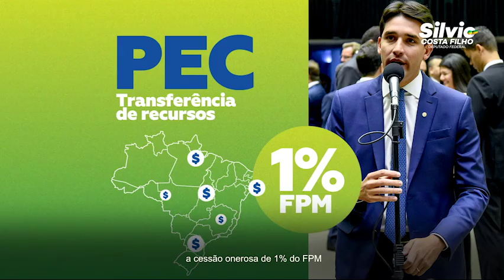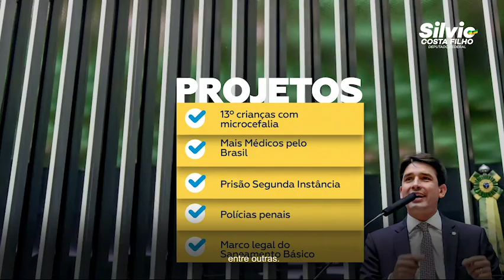Balanço do 1º ano de mandato de Silvio Costa Filho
Balanço do 1º ano de mandato do deputado federal Silvio Costa Filho (Republicanos), destacando as principais ações de 2019 na Câmara Federal e em Pernambuco.